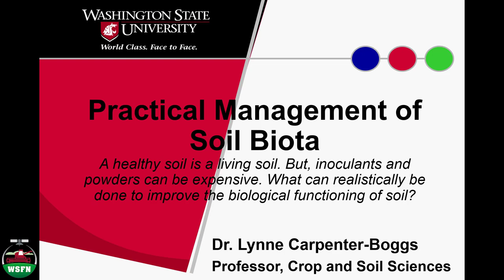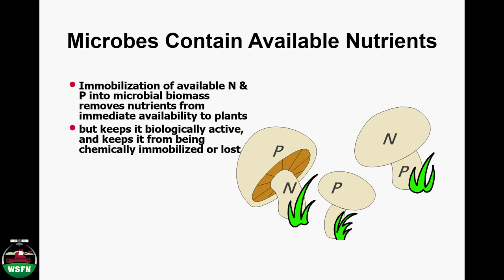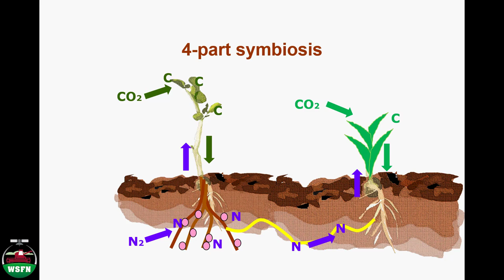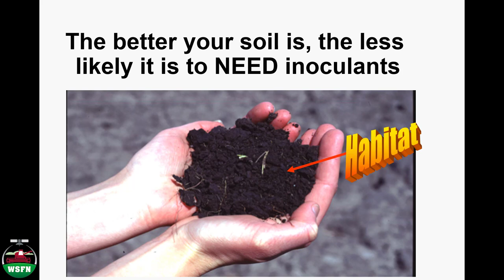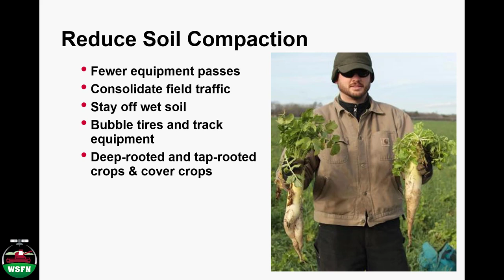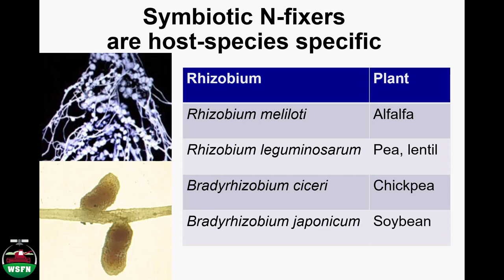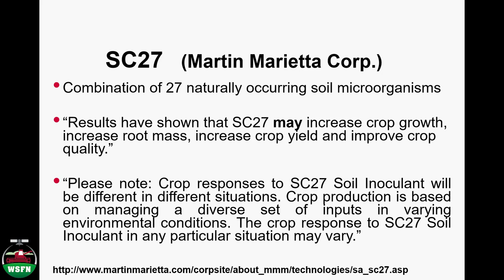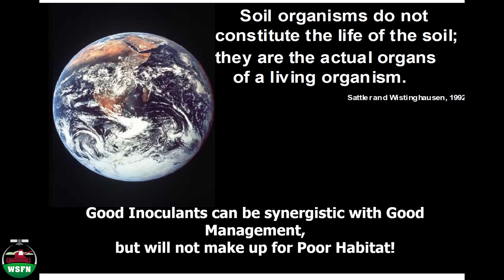Practical Management of Soil Biota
A healthy soil is a living soil.  Inoculants and powders can be expensive.  What can realistically be done to improve the biological funtioning of the soil?  -  by Dr. Lynn Carpenter-Boggs